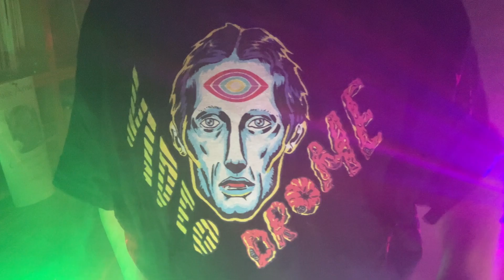BLUE OYSTER CULT - "Late Night Street Fight," "If I Fell': New Release - First Cut/Last Cut!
Venerable-But-Not-Yet-Fully-Decrepit Classic Rockers BLUE OYSTER CULT Are Back From The Dad-Rock Dimension With A Brand New Album That, While Not Bringing Anything New Or Particularly Exciting To The Table, Goes Through The Necessary Motions To Make 2024's "Ghost Stories" a Fine, Well-Crafted Example Of MOR Adult Classic Rock.
Are BLUE OYSTER CULT Ready To Set The World On Fire Once Again With Their Personalized Brand Of Literate, Sci-Fi/Horror/Fantasy Hard Rock Written By Former Critics?
Founded In Stony Brook, New York In 1967, BLUE OYSTER CULT Has Sold Twenty-Five Million Records Worldwide, Including Seven Million In The United States. The Band's Clever Fusion Of Hard Rock With Psychedelia, Composing Lyrics Based Upon The Occult, Fantastical, And Satirical Elements,  Has Had A Major Influence In. The Evolution Of Heavy Metal. They Developed A Dedicated Cult Following And, While Scoring Mainstream Hits Like "(Don't Fear) The Reaper," (1976,) And "Burnin' For You," (1981, ) Their Commercial Success Remained Limited. Both Songs, And Others Such As Concert-Favorite, "Godzilla," (1977,) Remain Classic Rock Radio Staples - Foundational Members Of The Classic-Rock-Radio's "Three Hundred List," That Is, The 300 Songs That Classic Rock Radio Plays The Most Frequently.
BOC Continued To Make Studio Albums And Tour Throughout The 1980's, Although Their Popularity Had Declined Such That They WereDropped From Their Longtime Label CBS/Columbia Records, Following The Commercial Failure Of Their Eleventh Studio Album, "Imaginos" (1988). Other Than Contributing To The Soundtrack Of The 1992 Full Moon Trashfest "Bad Channels,"And An Album Of Re-Recorded Material, "Cult Classic, In 1994, The Band Continued On As A Live Act Until Releasing Their First Studio Album Of Original Material In Ten Years, 1998's "Heaven Forbid." The Near-Indifference To 2001's "Curse Of The Hidden Mirror," Led To Another Drawn-Out Hiatus From Studio Recording, But They Continued To PerformLive For The Next 15+ Years. Two More Studio Albums Were Released In The 2020s, "The Symbol Remains" In 2020, And The Album We Are Checking Out Today, 2024's "Ghost Stories," Purported To Be The Final Hurrah For The Band.
BLUE OYSTER CULT's Longest-Lasting And Most Commercially Successful Lineup Included DONALD "BUCK DHARMA" ROESER (Lead Guitar, Vocals,) ERIC BLOOM (Lead Vocals, "Stun Guitar," Keyboards, Synthesizer,) ALLEN LANIER (Keyboards, Rhythm Guitar,) JOE BOUCHARD (Bass, Vocals, Keyboards,) And ALBERT BOUCHARD (Drums, Percussion, Vocals, Misc. Instruments.) The Band's Current Lineup For 2024's "Ghost Stories" Still Includes BUCK DHARMA & ERIC BLOOM, In Addition To DANNY MIRANDA (Bass, Backing Vocals,) RICHIE CASTELLANO (Keyboards, Rhythm Guitar, Backing Vocals,) And JULES RADINO (Drums, Percussion.) The Duo Of The Band's Manager, SANDY PEARLMAN And Rock Critic RICHARD MELZER, Who Also Met At Stony Brook University, Played A Crucial Role In Writing Many Of The Band's Clever Lyrics.
BLUE OYSTER CULT Were One Of The Very First Bands To Incorporate LASERS Into Their Light Shows!
Axes, Picks, Clawhammers & Footstools Highly Approves!
BLUE OYSTER CULT Is Usually Described As A Hard Rock Band, Albeit One With Their Own, Giddily Satirical Style. Their Music Has Also Been Described (Inaccurately) As Heavy Metal, But Also As Psychedelic Rock,Occult Rock, Acid Rock, And Even Progressive Rock. They Have Also Been recognized For Helping Pioneer Genres, Such As Stoner Metal. The Band Has Also Experimented With Additional Genres, Such As Cocktail Jazz, On Albums Like "Mirrors."
Apart From Lyrical Collaboration From SANDY PEARLMAN & RICHARD MELZER, BOC Have Also  Co-Written Material With Rock & Literary Luminaries Like British Fantasy Author MICHAEL MOORCOCK, PATTI SMITH, HELEN "WHEELS" ROBBINS, JIM CARROLL, And Novelists ERIC VAN LUSTBADER & JOHN SHIRLEY.
In Order To Add To The Band's Air Of Mystery, They Would Often Use Out-Of-Context Fragments Of PEARLMAN's Unpublished Sci-Fi Poetry Cycle "The Soft Doctrines Of Imaginos" As Lyrics, Rendering Their Meaning Totally Obscure. Additionally, The Band Kept A Folder Of PEARLMAN & MELTZER's Word Associations To Drop Into Their Enigmatic Songs.
BOC Is Also The First Band To Utilize An Umlaut In Their Name. Soon, MOST Metal Bands Would Do The Same!
BOC Have Sixteen Studio Albums, Ten Live Sets, Twenty-One Compilations, Eleven Music Videos, 32 Singles, One Box Set, And A Soundtrack Album.
PPMP!!
Be Cool.
Be Kind.
Think About "The Polar Roller" In North Pole!
Keep It Surreal.
Shalom!